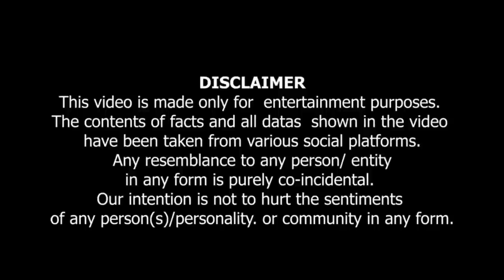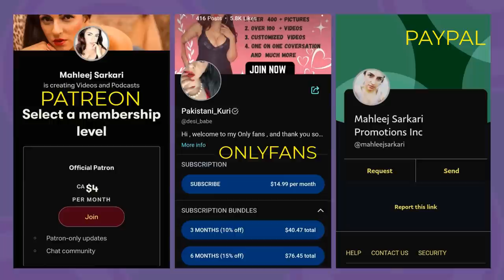Banyan Mein do dewanay Aye Islam ko Bachanay 🤣